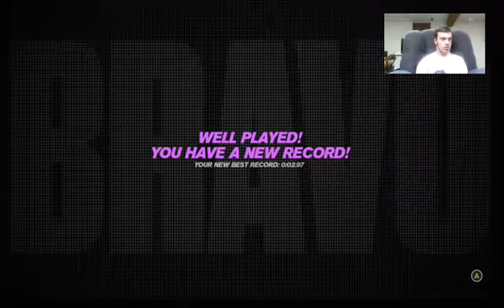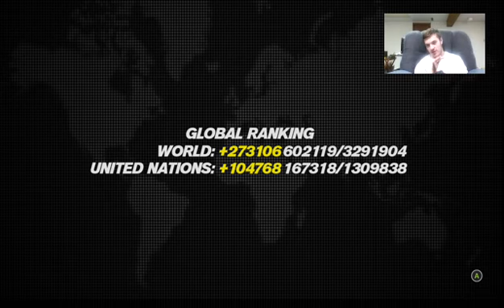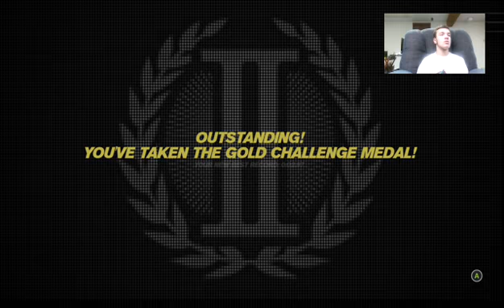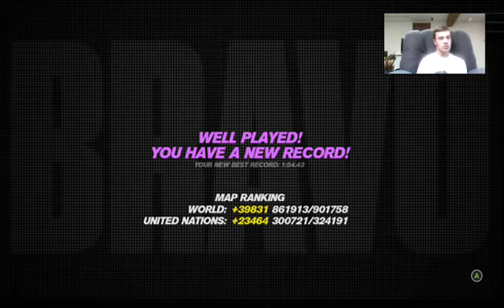Trackmania Turbo Part 1 Doing Challenges!!!!!!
What’s up Guys & Welcome Back! With another Stream & here I play a new game, hi h was actually longer than this but Twitch was being very weird so yea, I hope you Bros enjoy! 2 Likes or So & I’ll continue this series on my channel for you Bros!

▶️ Smash that Notifications Button!!! To be Notified For Future Streams/Videos!!!

Snapchat▶️ Johnny Ursuy (jursuy)

So I hope you Bros enjoyed the video & I hope your week is going great & As Always Bros Stay Awesome! Brofist! 👊!